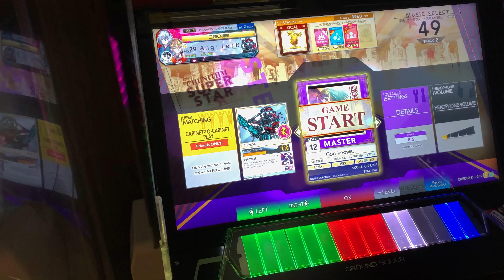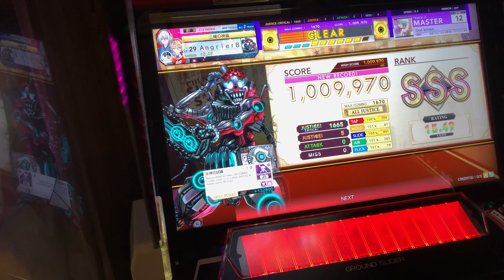[刪除紀念][CHUNITHM] God knows... MASTER(12) AJ 1009970 (5-0-0)